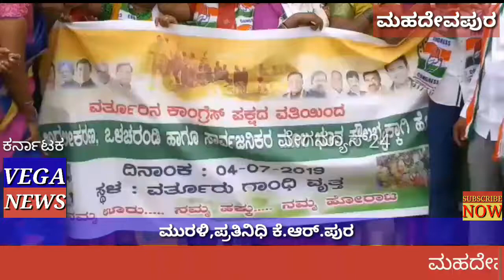ಸ್ಪಷ್ಟ ಹಾಗೂ ನಿಖರ ಸುದ್ದಿಗಾಗಿ ವೇಗನ್ಯೂಸ್ ನೀರು ಪೂರೈಸದೆ ಇರುವು ಬಿಬಿಎಂಗಳ ವಿರುದ್ದ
ಮಹದೇವಪುರ:- ಬೆಂಗಳೂರು ಶರವೇಗದಲ್ಲಿ ಬೆಳೆದರು ಇಲ್ಲಿನ ಜನರು ಮೂಲಭೂತ ಸಮಸ್ಯೆಗಳಿಂದ ಇನ್ನು ಮುಕ್ತಿ ಹೊಂದಿಲ್ಲ. ಇಲ್ಲೊಂದು ಏರಿಯಾದಲ್ಲಿ ಜನ ಕುಡಿಯುವ ನೀರಿಗಾಗಿ ಹಾಗೂ ಸರಿಯಾಗಿ ರಸ್ತೆ ಇಲ್ಲದೆ ಇರುವ ಕಾರಣಕ್ಕೆ ಸ್ಥಳೀಯ ಜನರು ಬೀದಿಗಿಳಿದು ಪ್ರತಿಭಟನೆ ನಡೆಸಿದ್ದಲ್ಲದೆ, ಬಿಬಿಎಂಪಿ ಕಚೇರಿಗೆ ಮುತ್ತಿಗೆಹಾಕಿ ಅಕ್ರೋಶ ವ್ಯಕ್ತಪಡಿಸಿದ್ದಾರೆ.
 ಕಾಲಿ ಕೊಡಗಳನ್ನು ಹಿಡಿದು ಪ್ರತಿಭಟನೆ ನಡೆಸುತ್ತಿರುವ ಮಹಿಳೆಯರು, ಬಿಬಿಎಂಪಿ ಕಚೇರಿಗೆ ಮುತ್ತಿಗೆ ಹಾಕಿ ಅಕ್ರೋಶ ವ್ಯಕ್ತಪಡಿಸುತ್ತಿರುವ  ಸಾರ್ವಜನಿಕರ ಪ್ರತಿಭಟನೆಗೆ ಸಾಧ್ ನೀಡಿರುವ ಕಾಂಗ್ರೆಸ್ ಕಾರ್ಯಕರ್ತರು. ಅಂದಹಾಗೆ ಇಂತಹ ಪ್ರತಿಭಟನೆಯ ಕಾವಿನ ದೃಶ್ಯಗಳು ಕಂಡುಬಂದ್ದು ಬೆಂಗಳೂರಿನ ವರ್ತೂರಿನಲ್ಲಿ ನಡೆದಿದ್ದೇ ಕಳೆದ ಹಲವು ವರ್ಷಗಳಿಂದ ಇಲ್ಲಿನ ಜನರಿಗೆ ಸಮರ್ಪಕವಾಗಿ ಕುಡಿಯುವ ನೀರು ಪೂರೈಸದೆ ಇರುವು ಬಿಬಿಎಂಪಿ ಅಧಿಕಾರಿಗಳು ಹಾಗೂ ಪಾಲಿ ಸದಸ್ಯರ ವಿರುದ್ದ ವರ್ತೂರು ನಿವಾಸಿಗಳು ಹಾಗೂ ಕಾಂಗ್ರೆಸ್ ಕಾರ್ಯಕರ್ತರು ಪ್ರತಿಭಟನೆ ನಡೆಸಿ ನೀರು ಒದಗಿಸುವಂತೆ ಅಕ್ರೋಶ ವ್ಯಕ್ತಪಡಿಸಿದರು.
ಇನ್ನು ವೈಟ್ ಪೀಲ್ಡ್ ಹಾಗೂ ಸರ್ಜಾಪುರ ಭಾಗಕ್ಕೆ ಸಂಪರ್ಕ ಕಲ್ಪಿಸುವ ರಸ್ತೆಯು ವರ್ತೂರು ಗ್ರಾಮದಲ್ಲಿ ಹಾದುಹೋಗಿದ್ದು, ಪ್ರತಿನಿತ್ಯ ಸಾವಿರಾರು ವಾಹನಗಳು ಸಂಚರಿಸುವುದರಿಂದ ಟ್ರಾಫಿಕ್ ಜಾಮ್ ಉಂಟಾಗುತ್ತಿದೆ. ಈ ನಿಟ್ಟಿನಲ್ಲಿ ಜನಪ್ರತಿನಿಧಿಗಳು ಹಾಗೂ ಅಧಿಕಾರಿಗಳು ರಸ್ತೆ ಅಗಲೀಕರಣ ಬಗ್ಗೆ ಅಸ್ವಾಶನೆ ನೀಡಿದ್ದು, ಇನ್ನು ಕಾರ್ಯರೂಪಕ್ಕೆ ಬಾರದೆ ಇರುವುದರಿಂದ ರಸ್ತೆ ಅಗಲೀಕರಣ ಗೊಳಿಸುವಂತೆ ಅಗ್ರಹಿಸಿದ್ದಾರೆ.
ಒಟ್ಟಾರೆ ಬೆಂಗಳೂರು ಬಹುತೇಕ ಏರಿಯಾಗಳಲ್ಲಿ ಪ್ರತಿನಿತ್ಯ ಇಂತಹ ಸಮಸ್ಯೆಗಳು ಕೇಳಿ ಬರುತ್ತಿದ್ದು ಸಾರ್ವಜನಿಕರು ಪ್ರತಿಭಟಿಸಿದರು ಅಧಿಕಾರಿಗಳು ಮಾತ್ರ ಅಸ್ವಾಶನೆ ನೀಡಿ ಜಾರಿಕೊಳ್ಳುತ್ತಿದ್ದು, ಇನ್ನಾದರು ಸಾರ್ವಜನಿಕರ ಈ ಸಮಸ್ಯೆಗಳಿಗೆ ಮುಕ್ತಿ ಕಲ್ಪಿಸುತ್ತಾರ ಎಂಬುದನ್ನು ಕಾದುನೋಡಬೇಕಿದೆ.ಬ್ಯುರೋ ರಿಪೋರ್ಟ್ ವೇಗನ್ಯೂಸ್24